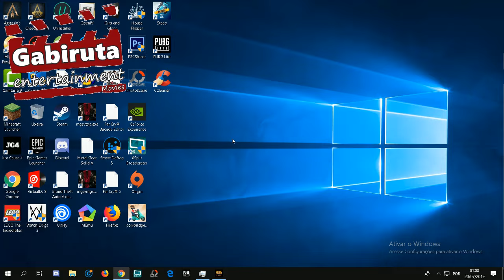PUBG🔵Younoob 12 Amanda- Matrix-NC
💲Para fazer doações clique no link:
Em breve...